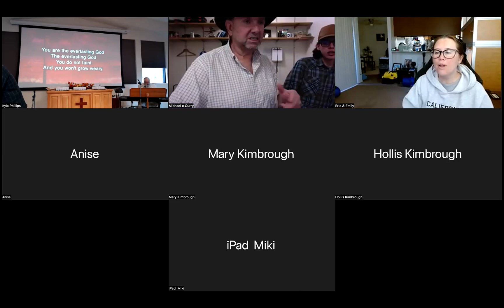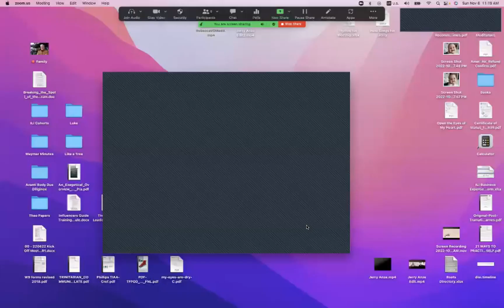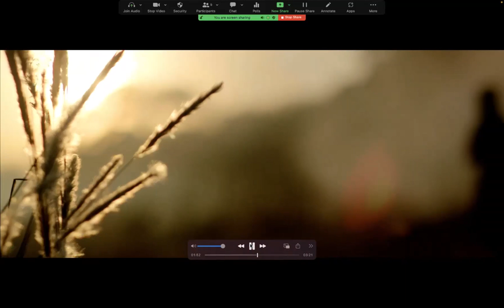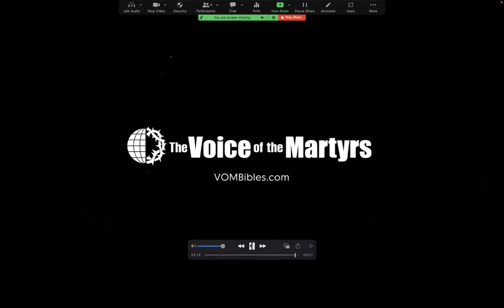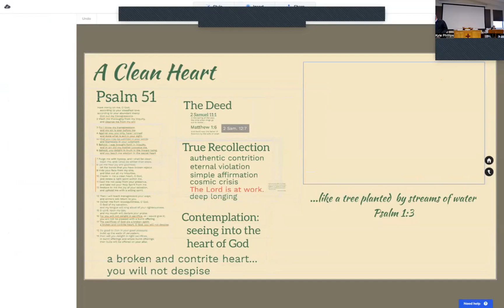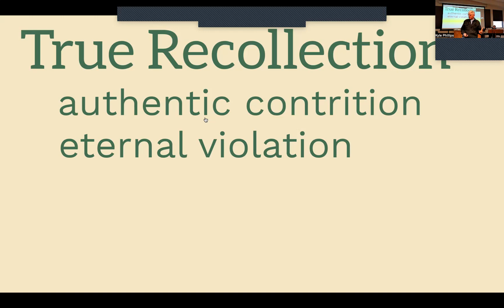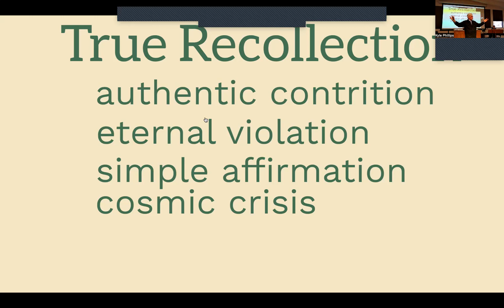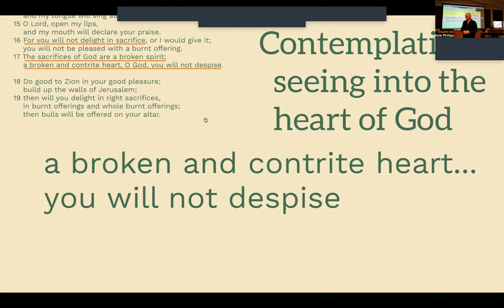Grace Worship, Nov 6, 2022